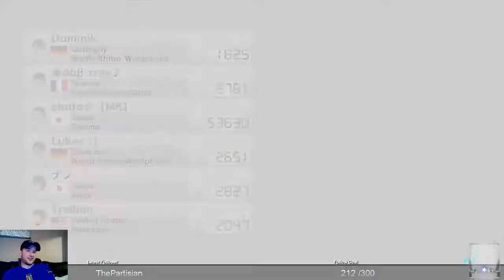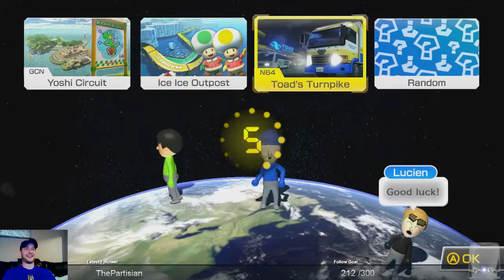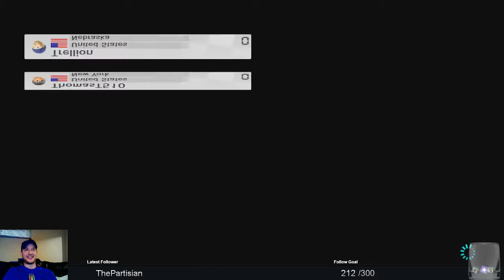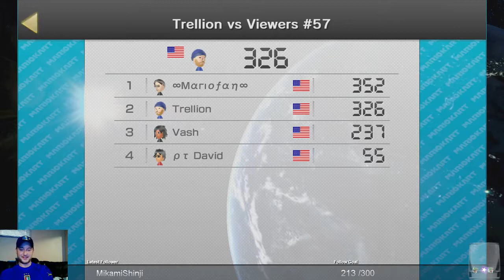!race the viewers | WiiU